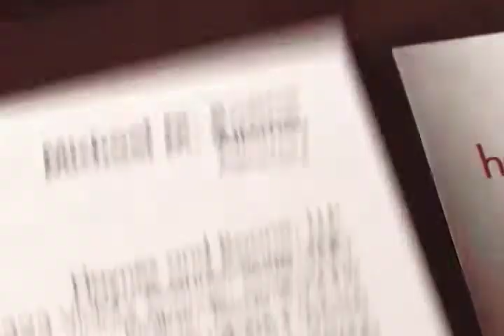Haynes Boone Holiday Greeting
A holiday greeting produced with our friends